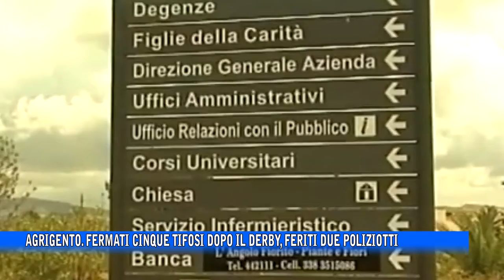Agrigento. Fermati cinque tifosi dopo il derby, feriti due poliziotti